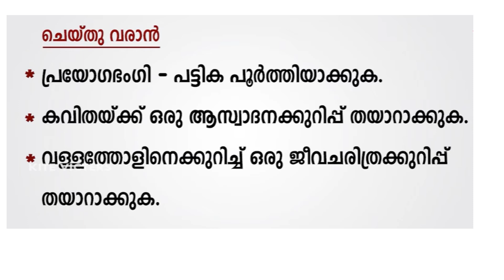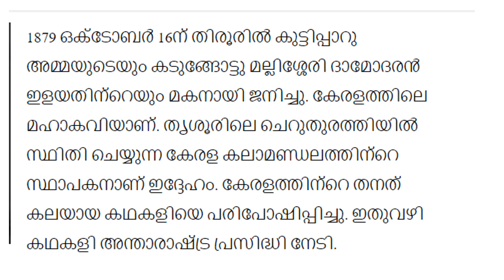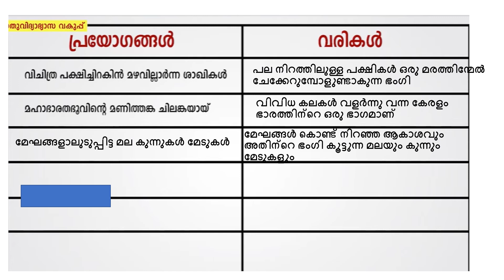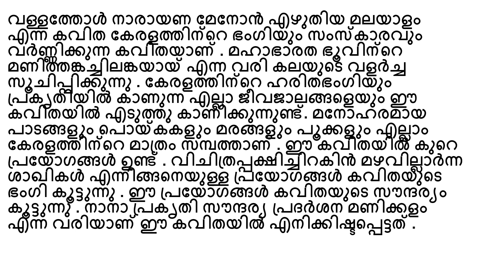CLASS 4 MALAYALAM WORKSHEET FEBRUARY 15/KERALA SYLLABUS